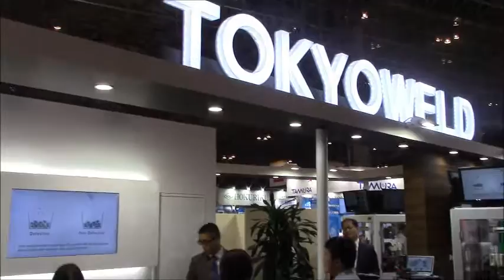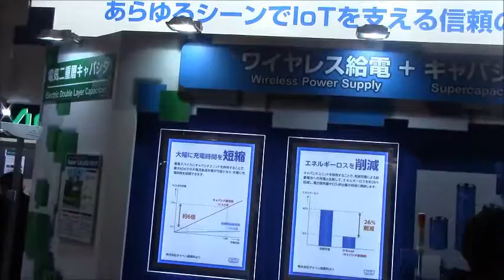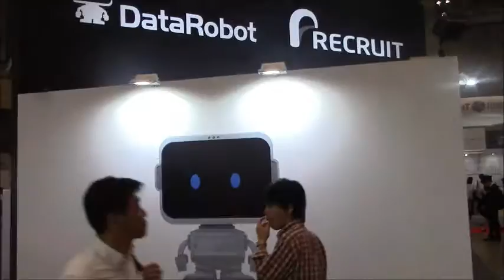『CEATEC JAPAN 2016』（10/4-7）―会場を見て回る①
『CEATEC JAPAN 2016』（10/4-7）―会場を見て回る